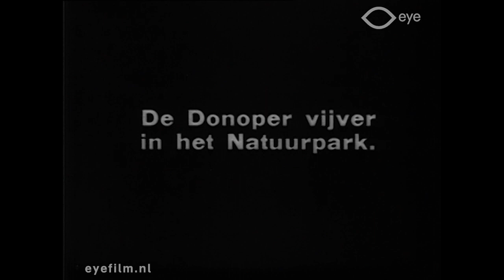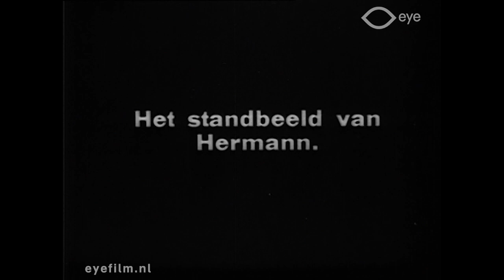Teutoburgerwoud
Director: unknown | Production Country: Germany | Year: 1912 [?] | Production Company: unknown | FLM66105 | Film from the collection of EYE (Amsterdam)

Registration of the Teutoburg Forest in Germany.
Images of the Teutoburg Forest. Intertitles mention views of the Donoper Pond, the royal hunting lodge Lopshorn, some 'strange stones' (a rock formation called the Externsteine) and the statue of Hermann, filmed through binoculars.

This film has in the past been identified as Ausflug in den Teutoburger Wald (Deulig/DLG, 1918), however, without conclusive evidence.

This film belongs to the Jean Desmet Collection at Eye Filmmuseum.
Jean Desmet (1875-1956) was one of the leading cinema exhibitors and film distributors in the Netherlands from 1907 – 1916. The Jean Desmet Collection at EYE has more than 900 films, and is included in UNESCO's Memory of the World Register.